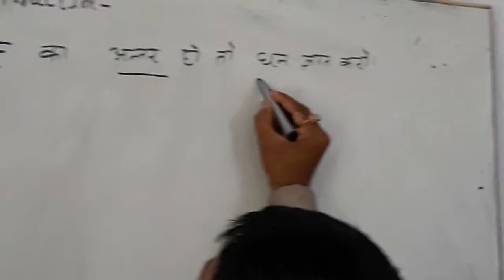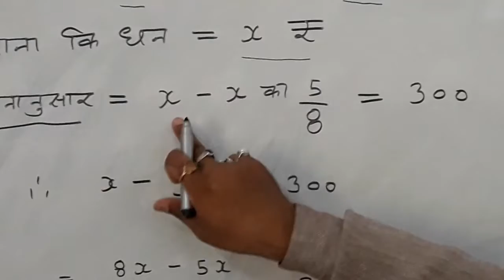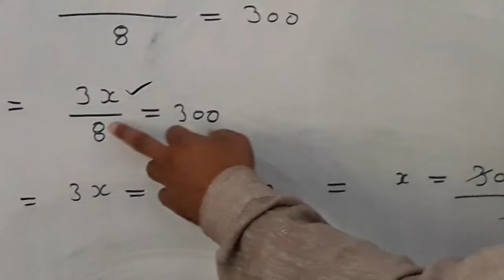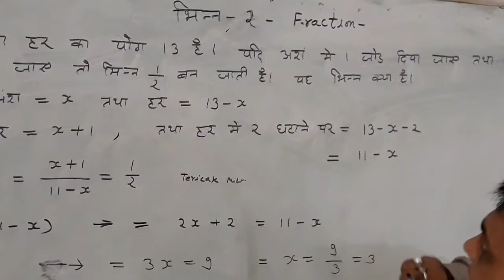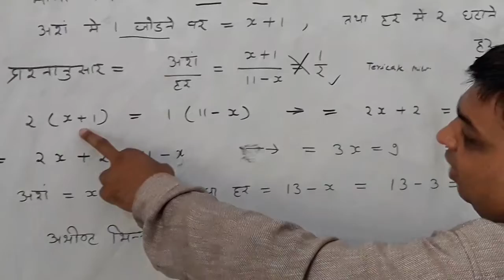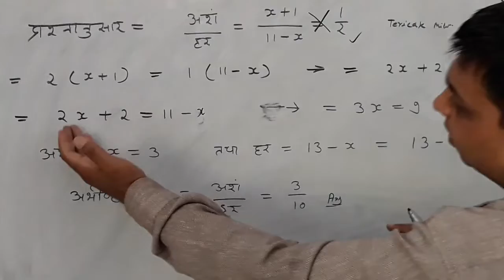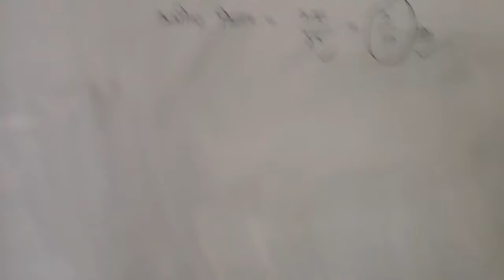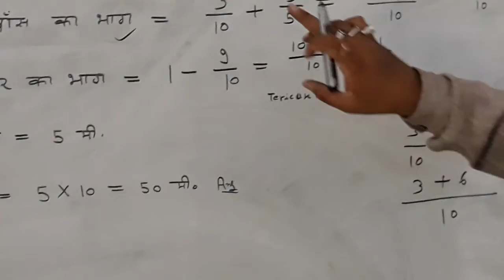Workshop calculation iti 1st year winner | Workshop calculation and science | important question an.